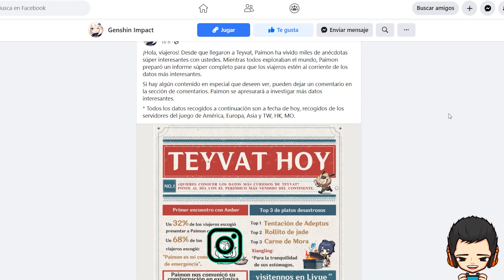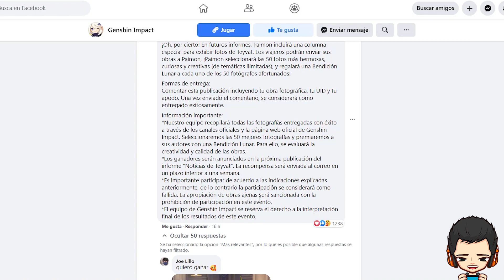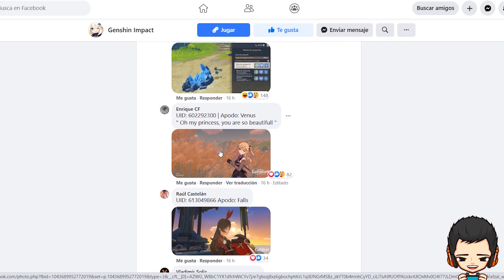Gana una ¡BENDICIÓN LUNAR GRATIS! | Nuevos eventos de entrega de comida y vuelo | Genshin Impact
En este video les traigo información acerca de los 3 nuevos eventos que tendremos en algunas horas, el más llamativo de todos es el evento de fotografía, en el cual podemos ganar una bendición lunar.

00:00 Introducción
00:11 Evento de fotografía (bendición lunar gratis)
02:28 Evento de entrega de comida
03:03 Evento de vuelo